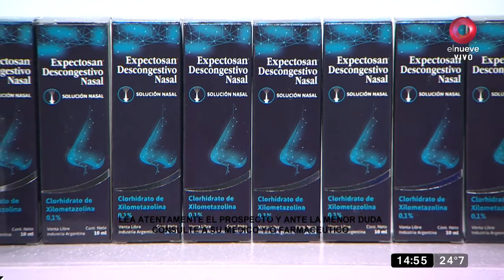Vestite mejor: la importancia del color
¿Tenés 30, 40, 50 y no sabés qué ponerte? Desiré te ayuda con sus coloridos percheros.